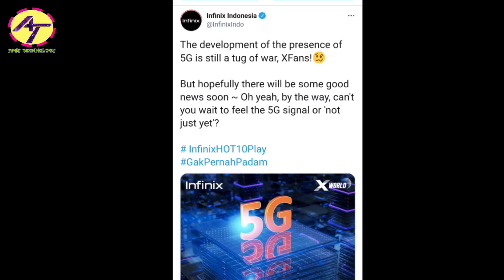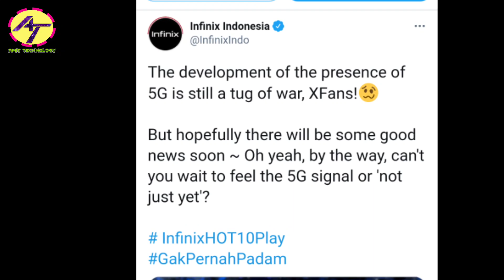Infinix 5G Mobile Phone Officially Launch Confirmed 🔥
Infinix 5G Mobile Phone Officially Launch Confirmed in India Soon
Infinix 5G Smartphone is under working process, Infinix Indonesia officially post on Instagram and Twitter, but all specification are leaks.